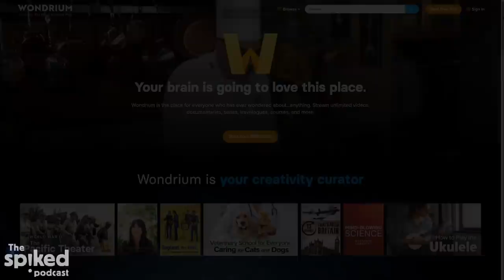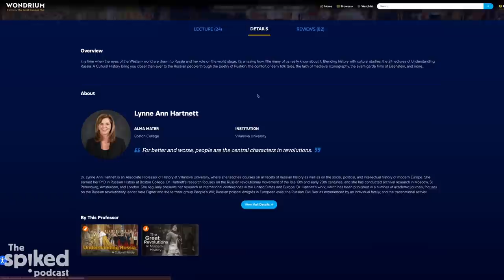The West’s dangerous game in Ukraine | The spiked podcast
Russia, partygate and trigger warnings… Tom Slater, Fraser Myers and special guest Charlie Peters discuss.

00:00 Intro
00:22 Ukraine crisis
11:01 Partygate
19:14 George Orwell
24:54 Kate Clanchy